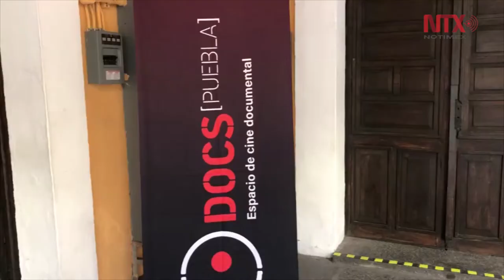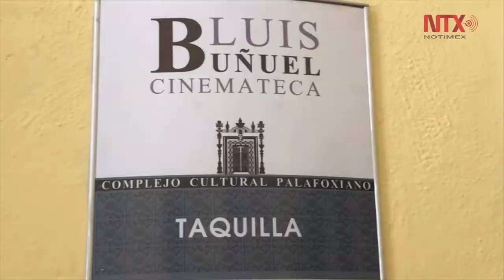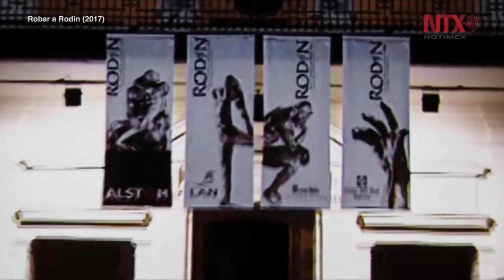Notimex presentará cortometrajes documentales en DocsPuebla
Este ciclo será el martes 9 de abril, en el Teatro de la Ciudad, donde el público podrá disfrutar de los cortos: Grandes series, grandes fotógrafos: Francisco Mata, de Edgar A. Romero; Huellas de esperanza, de Manuel de Jesús Hernández, y Jornaleros mexicanos en Canadá, de Isabel Inclán Perea.